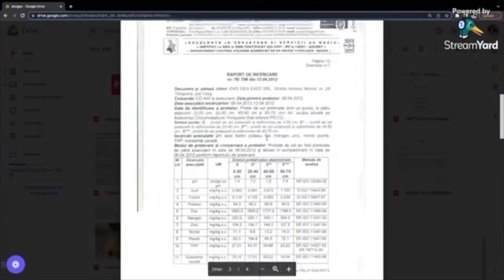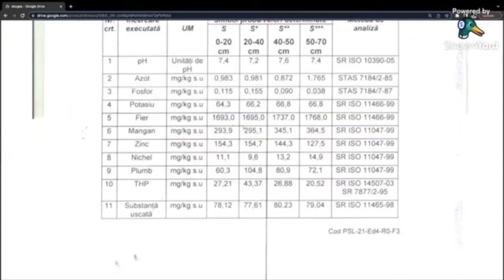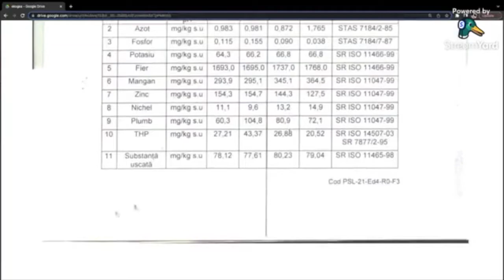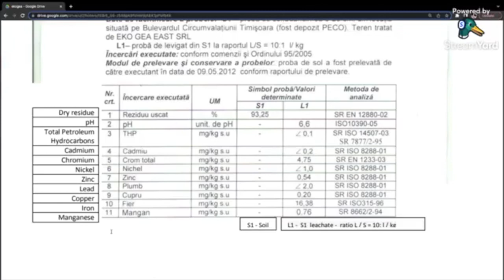Ali morske alge pospešijo mikrobiološke procese v zemlji?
Morske alge za boljšo zemljo